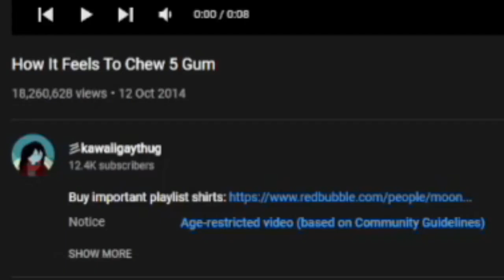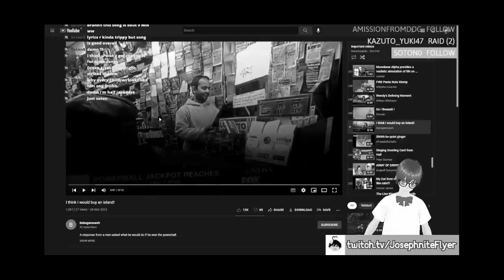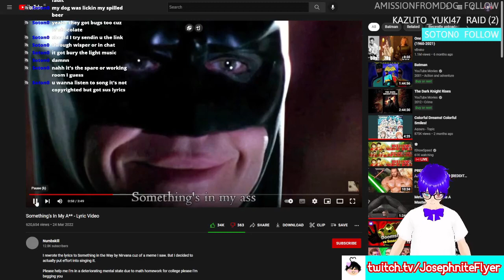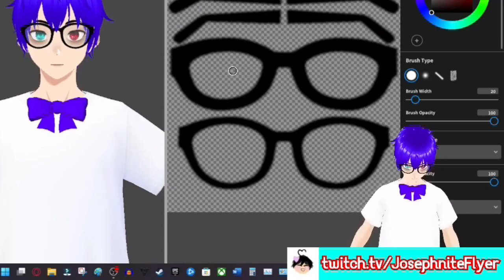VTuber Reacts to the important videos Playlist